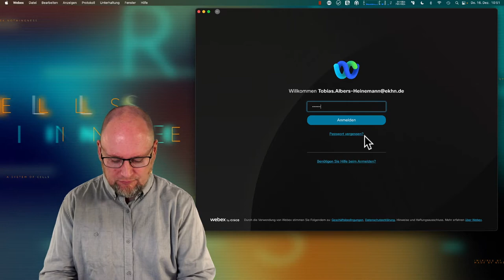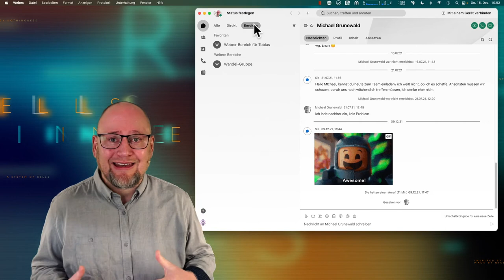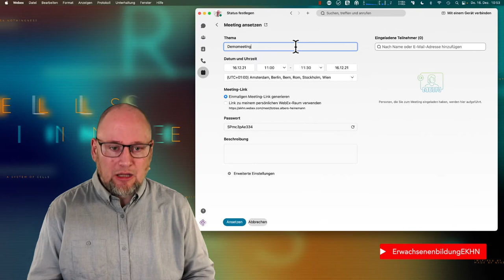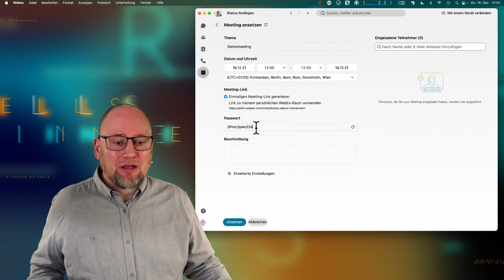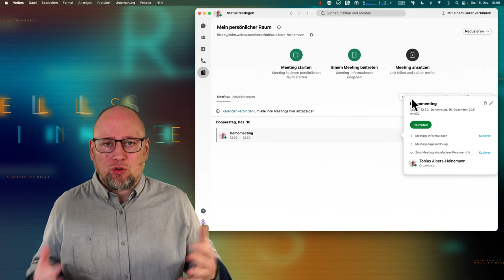Webex-Kurs 2/9: So planst du ein Webex-Meeting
In einer neunteiligen Reihe gehen wir auf die Grundfunktionen der Videokonferenzsoftware Webex ein. Wir freuen uns sehr über Anmerkungen und Kommentare:

1 - So trittst du einem Webex-Meeting bei
2 - So planst du ein Webex-Meeting
3 - Gastgeber, Mitgastgeber, Moderator: Das sind die Webex-Rollen
4 - Die Freigabe und das Whiteboard
5 - So arbeitest du mit Kleingruppenräumen
6 - Chat, Fragen und Antworten
7 - So führst du Umfragen in Webex durch
8 - Eine Podiumsdiskussion mit Webex gestalten
9 - Was ein Gastgeber wissen sollte...